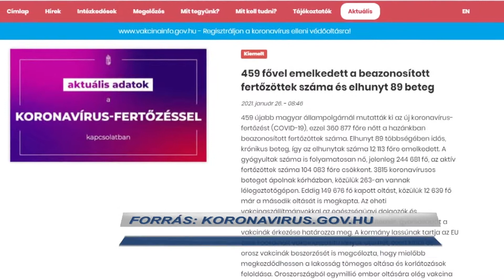Nem kell megijedni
Mindegyik vakcina működik, ezt az országos tisztifőorvos közölte az operatív törzs online tájékoztatóján. Müller Cecília szerint bőrpír, hőemelkedés, egy-két napos láz, levertség, izomfájdalom jelentkezhet az oltás után, de ezektől nem kell megijedni, ezek a szervezet természetes reakciói az oltásra, amelyek az oltóanyag hatásosságát mutatják.